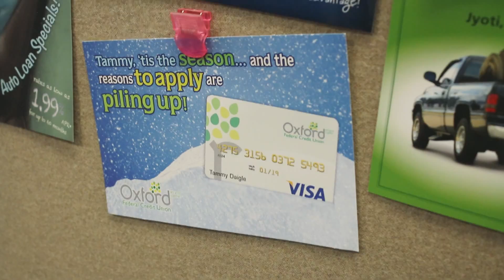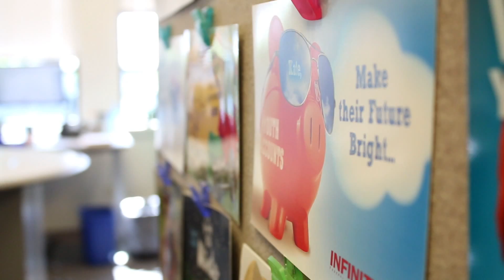Synergent PROTips: Data Mining with Jen Braziel